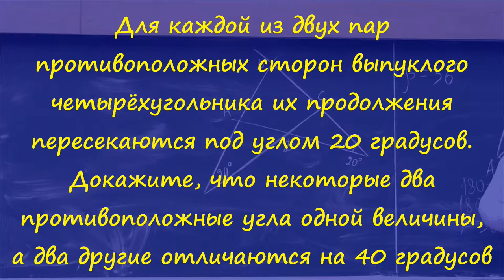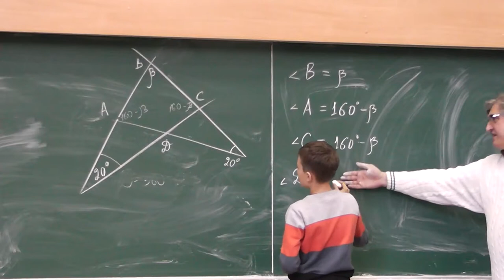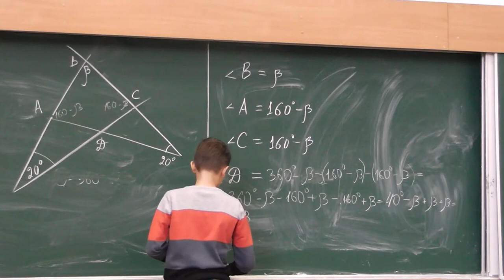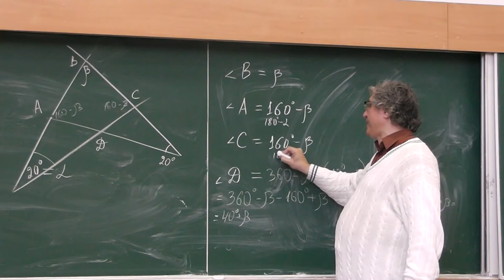81 Продолжения сторон четырёхугольника (149)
Для каждой из двух пар противоположных сторон выпуклого четырёхугольника их продолжения пересекаются под углом 20 градусов. Докажите, что некоторые два противоположные угла одной величины, а два другие отличаются на 40 градусов.

и
"«Геометрия в задачах». Александр Ханиевич Шень"